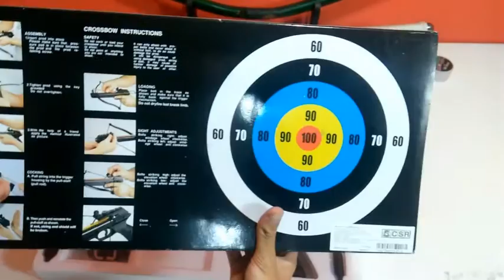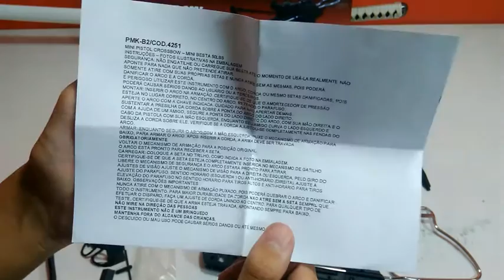BALESTRA DE 80 LIBRAS-reviews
FALA AE ARQUEIROS BELEZA.

videos toda as terças e quintas.não perca.
  Gostaria de participar do nosso grupo official?é muito simples
me chame no wathsapp e diga que gostaria de participar do grupo e seu nome,então eu irei passar as regras e pronto voce já vai estar participando do grupo
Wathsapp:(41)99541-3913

Não se esqueca de curtir nossa página no face sempre estou postando coisas lá :D